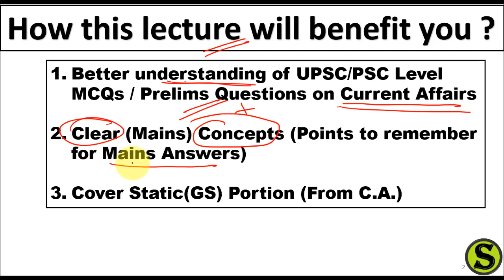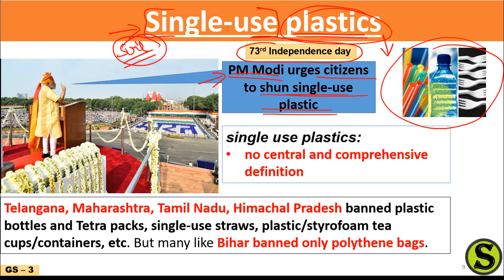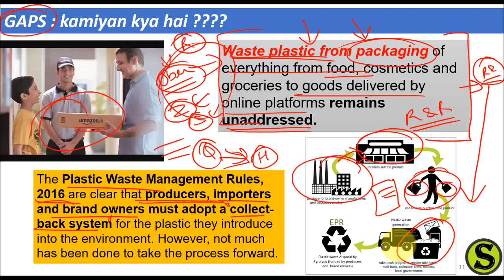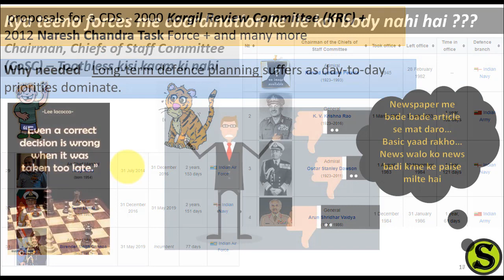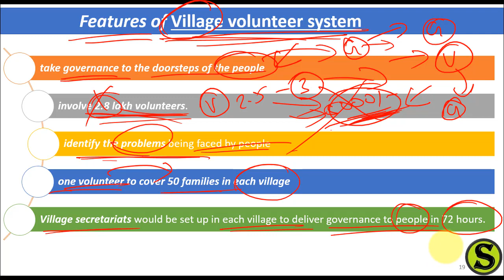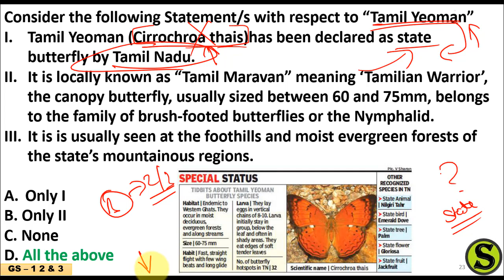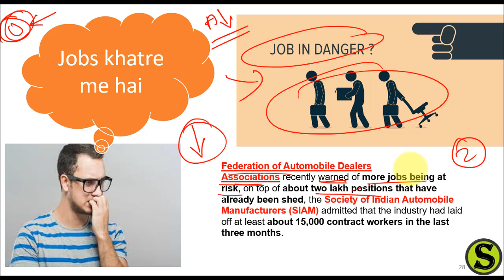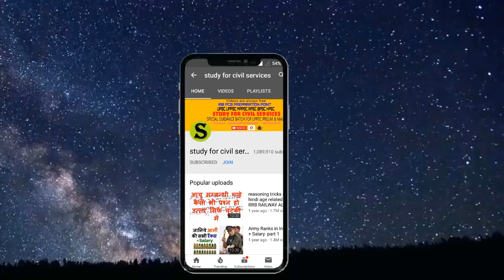19 August 2019 Current Affairs Editorials MCQ THE HINDU INDIAN EXPRESS PIB NEWS UPSC IAS PSC EXAM